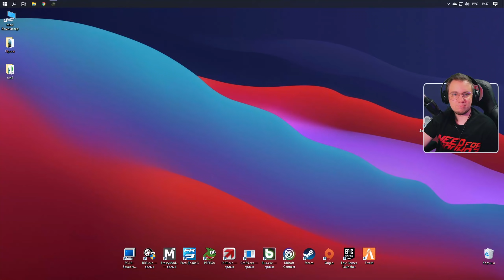NFS Most Wanted: Pepega Edition V2 - НОВАЯ AUDI R8 2021 В СТАРОЙ ИГРЕ! / Весь Тюнинг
⬅ Офиц. паблик в VK. Много новостей, анонсы стримов и конечно же шикарные фотки с тачками ;)